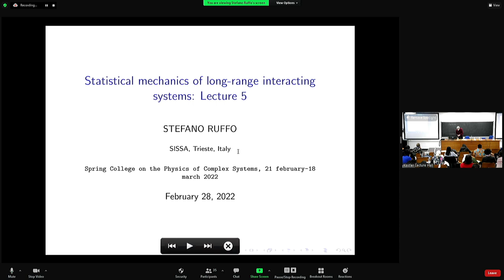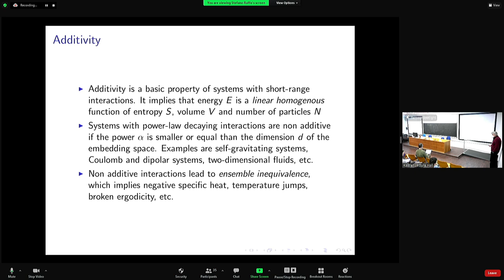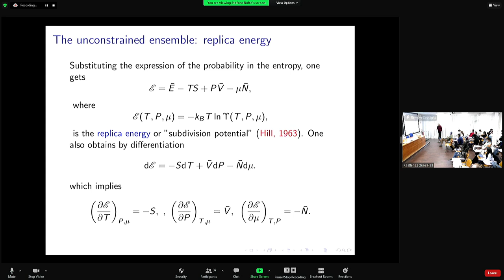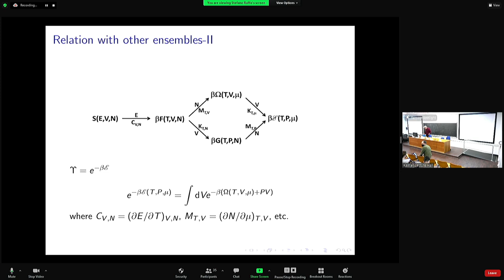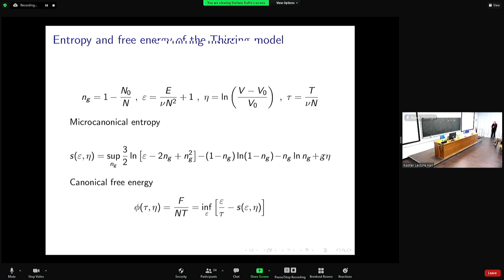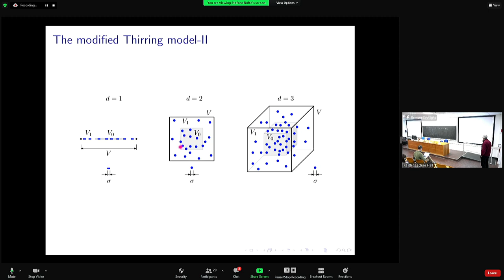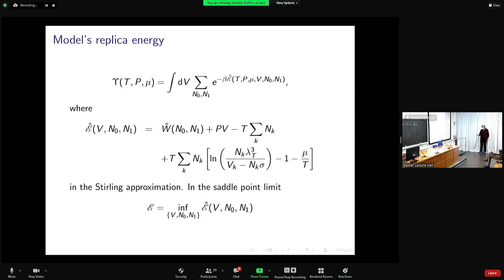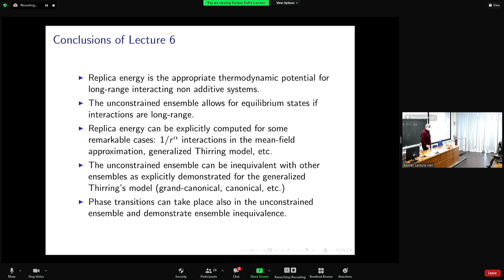Lecture 6: Statistical mechanics of long-range interacting systems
Speaker:Stefano RUFFO (SISSA, Italy)
2022 Spring College in the Physics of Complex Systems | (smr 3690)
2022_02_28-11_00-smr3690